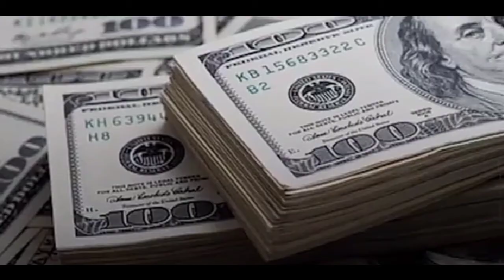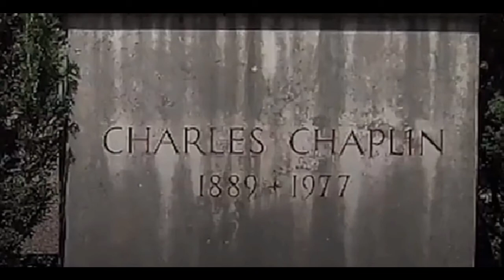Charli Champlin Dead Body Mystery In Kannada | Unknown Facts Kannada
In This Video Contain charli champlin dead body mystery in Kannada.

My Mic